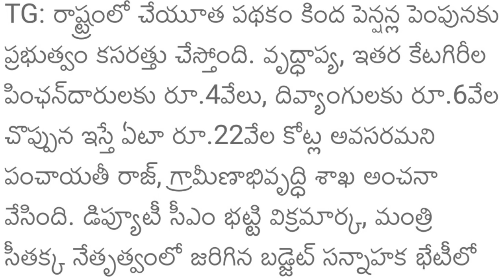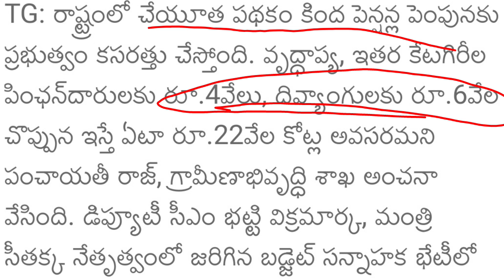తెలంగాణ ఆసరా చేయూత రూ6,016+4,016 పెన్షన్ పెంపు| Telangana aasara cheyutha pension scheme latest news